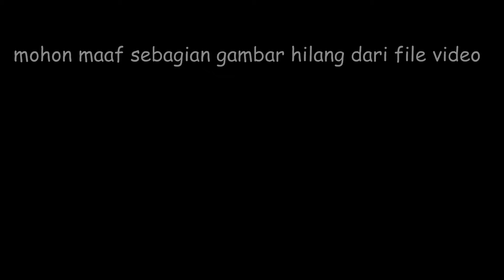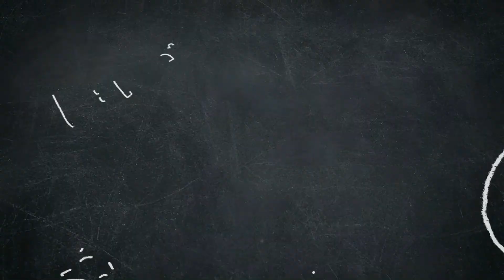Fusilli sambal terasi a la indralicious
divideo ini saya membuat perpaduan italia dan nusantara yaitu fusilli sambal terasi a la indralicious. buat yg suka sambal!!! woowww its outstanding